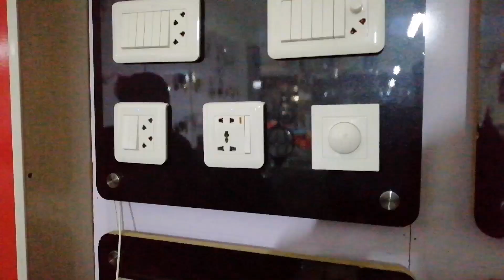Electric Ka New Saman Lia ⚡⚡⚡punjabvillagevlogs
Electric ka new saman lia
Farazbalochvilogs739
Viral vlogs
Ducky bhai
Village food secrets
Zain bhai
Sistrology
Maaz safdar world
Baloch
Punjab
Souravjoshivlogs7028
Agriculture
Desi life
Madhouse
Rabia life
Punjabi culture
Viral